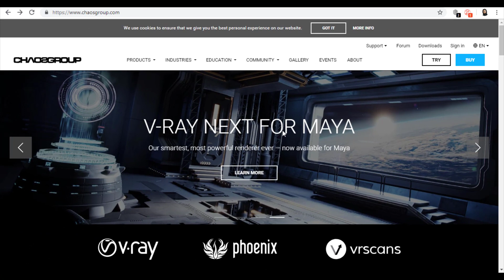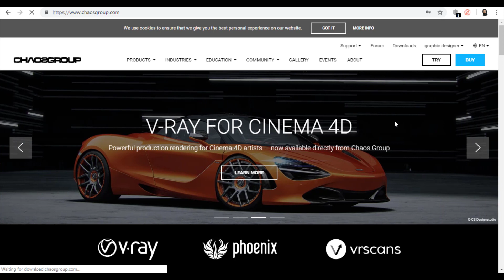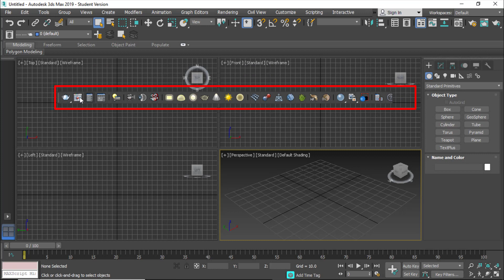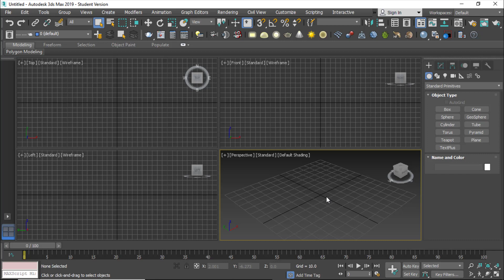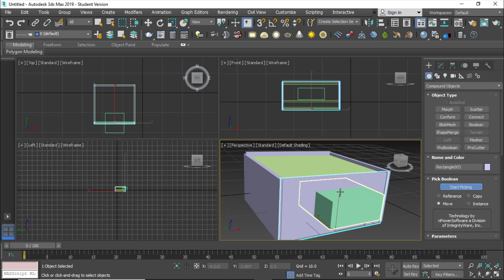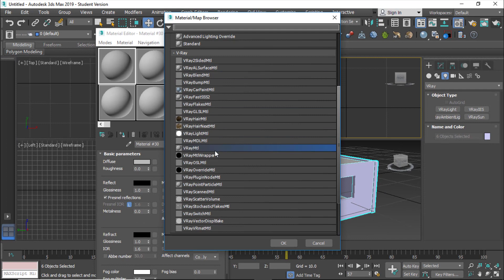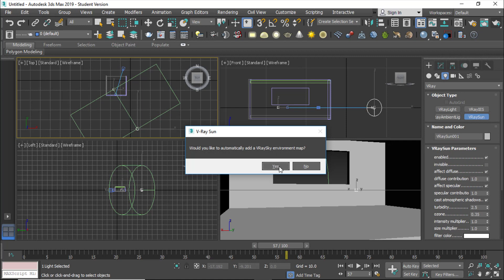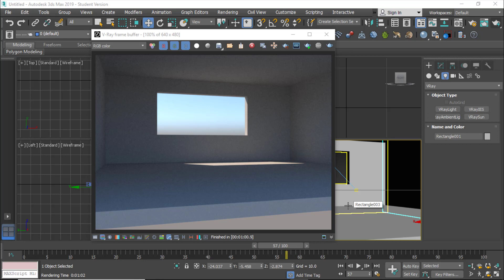شرح اضاءة الشمس وتحميل V-Ray and Sun light in 3D MAX 2019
اشرح فى الفيديو كيفية تحميل V-Ray من موقع chaosgroup
وكيفية عمل فتحة شباك فى جدار (حائط ) فى
ووضع اضاءة الشمس .